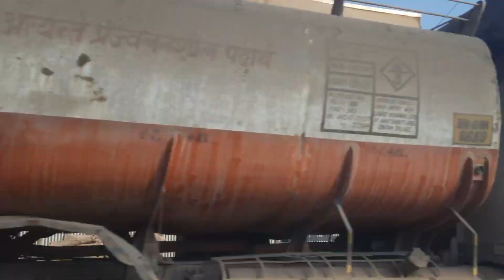saboura गौ ka view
सबोरा गौ ka view